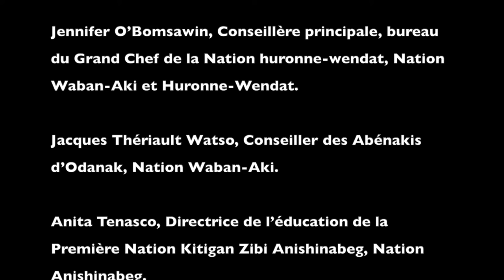Enseigner l'histoire - perspectives autochtones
Cette vidéo présente des conceptions de l’enseignement de l’histoire par des membres des nations Waban-Aki, Huronne-Wendat, Atikamekw et Anishinabeg.

Cette vidéo a été tournée pendant l’école d’été Witamawi qui a eu lieu du 8 au 12 août 2022 à Odanak. Witamawi est le fruit d’une collaboration entre l’Université du Québec à Montréal, Kiuna et le Musée des Abénakis.